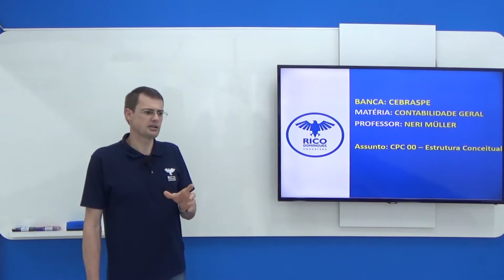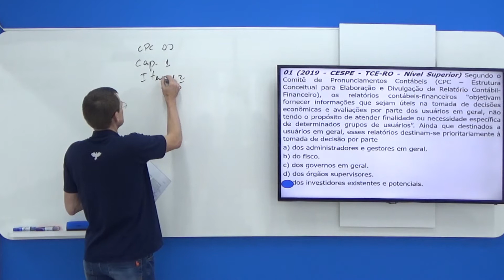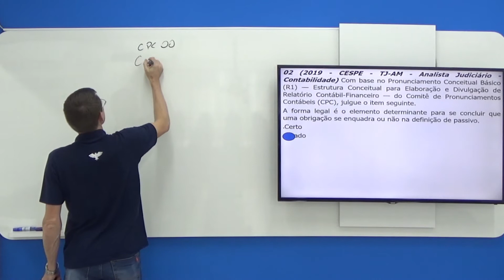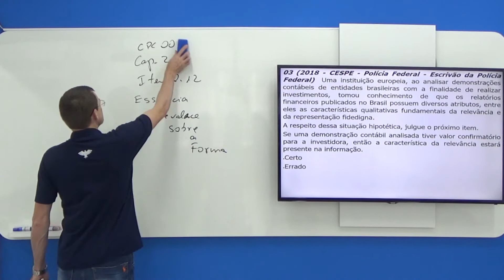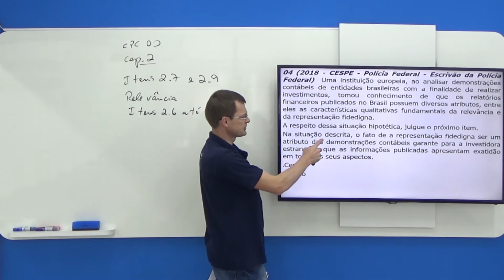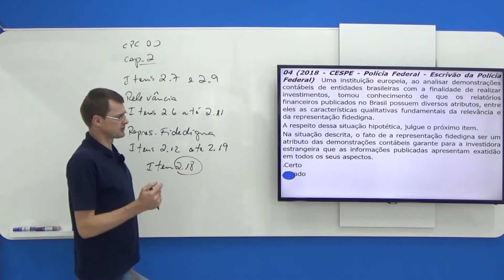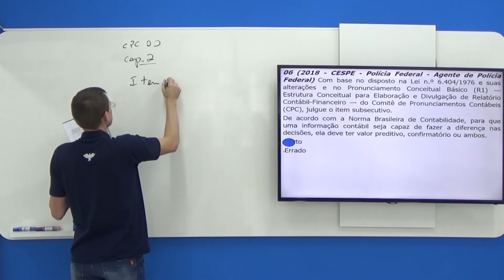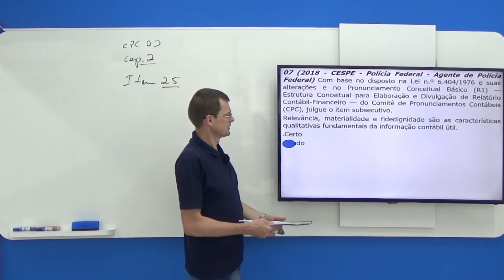PF CEBRASPE - Contabilidade Geral - CPC 00 - Estrutura Conceitual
Nesse vídeo, o professor de Contabilidade Geral do Rico Domingues, Neri Müller, fala sobre dicas para o concurso da Polícia Federal, da banca CEBRASPE, que é uma importante banca para os Concursos Públicos!